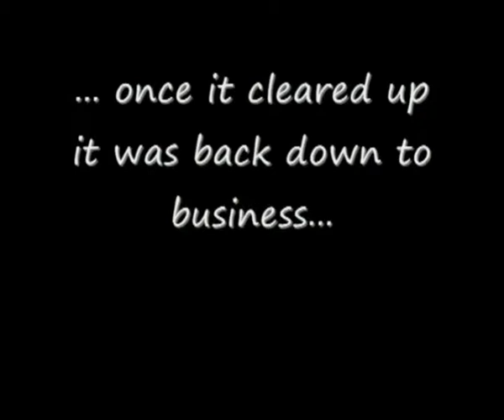Anyika Onuora's Video Diary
Bubbly sprinter Anyika Onuora took UKATV to rain-drenched Germany for the latest installment of her video diary.